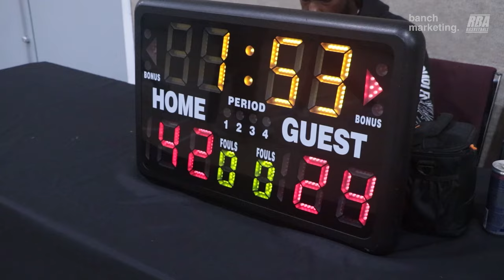2024 Surrey Spring Wknd Rec - Mafia vs Wild Dogs - Roundball BC Mens Basketball League